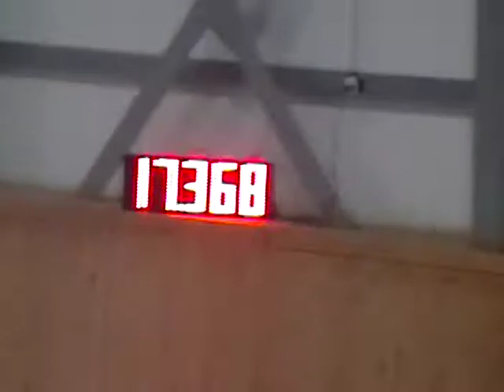Campea primeira prova China 2012 - LNS Pistol com Martha Herweg